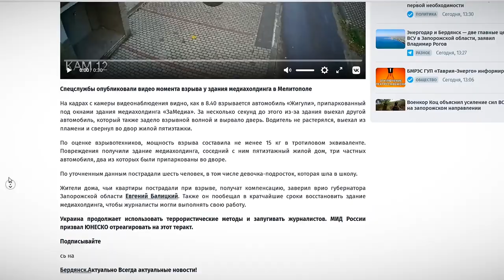В Запорожье от взрыва пострадало здание местного телеканала